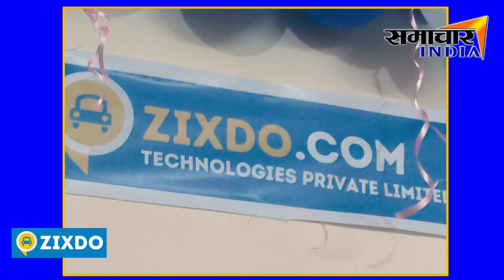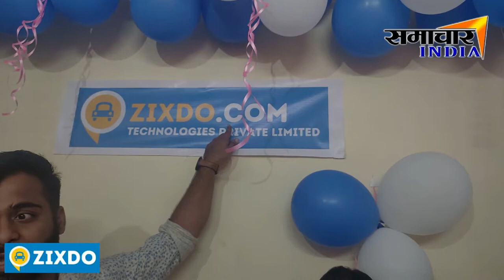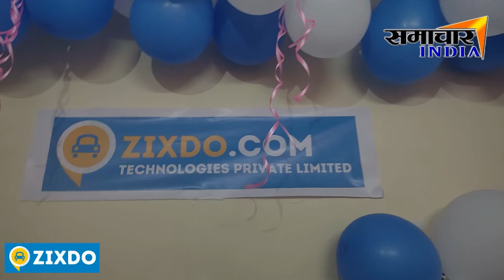देहरादून में घर बैठे कराएं अपनी CAR WASH DOOR TO DOOR 1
Welcome to the official YouTube channel of Zixdo Technologies Pvt Ltd! Being an authorized services partners and car washing specialist, we bring you the best in quality and convenience. Our channel is dedicated to showcasing the exceptional services we offer and providing valuable information to our viewers. Whether you're looking for a professional car wash or interested in becoming a part of our Authorized service partner network, we've got you covered. Join us for engaging videos that highlight the benefits of our services, customer testimonials, and exciting Authorized service partners opportunities.